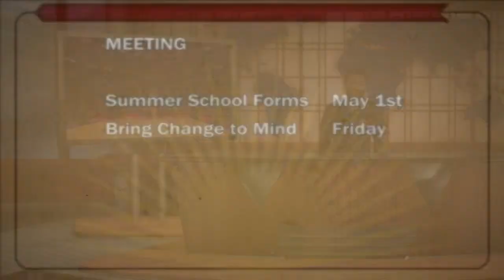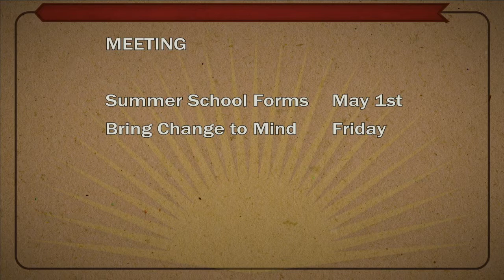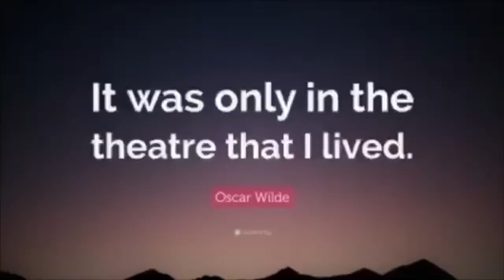NHS News Feb 20, 2020